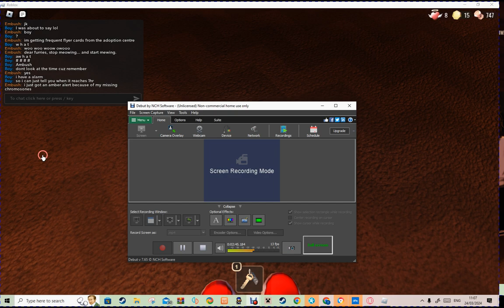Seeing dread in doors (tried to crucify him but failed) ft.ambush